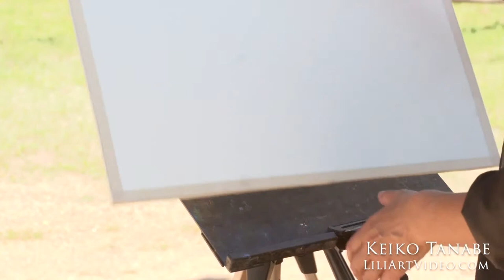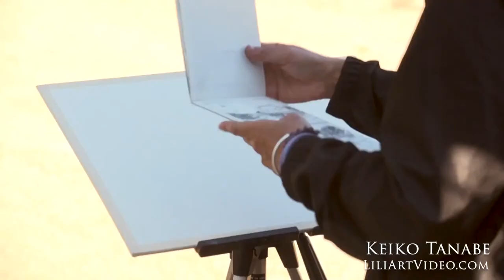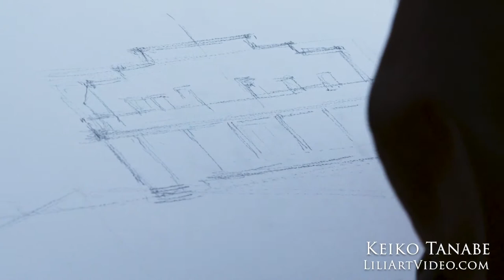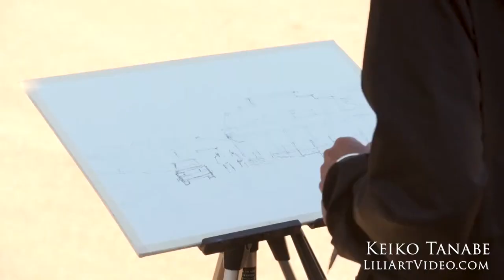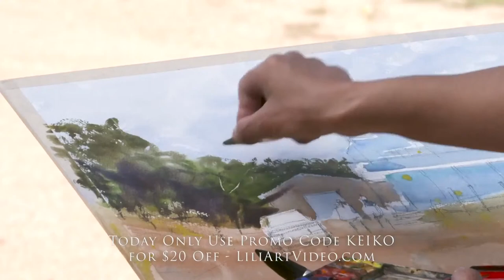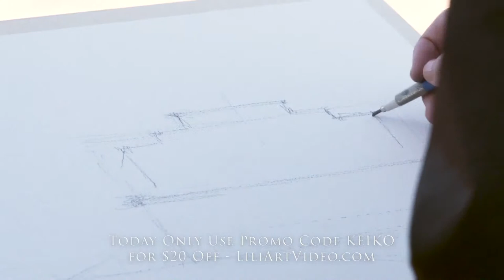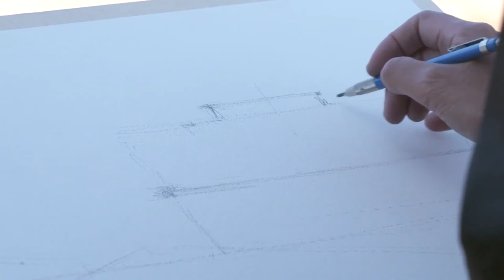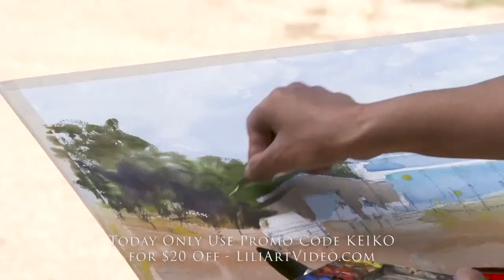Keiko Tanabe “Storytelling with Watercolor” **FREE LESSON VIEWING**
The entire video is 2+ hours of focused content and instruction to help you advance your painting skills.